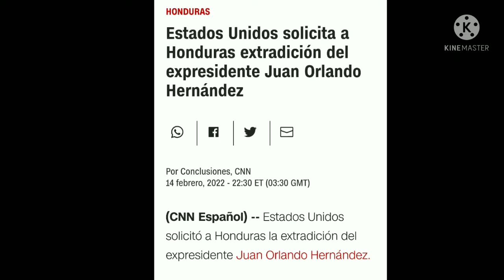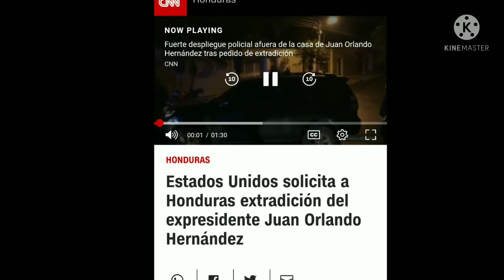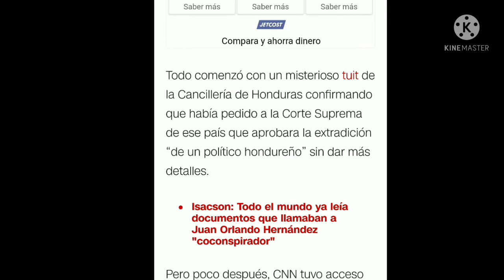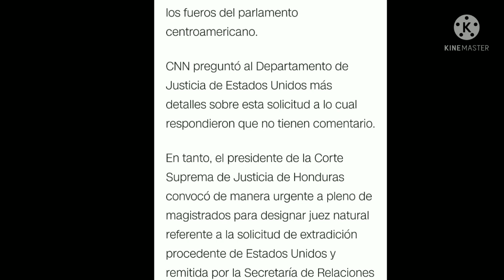Usa solicita su extradición Se le llegó la hora a Juanchis,